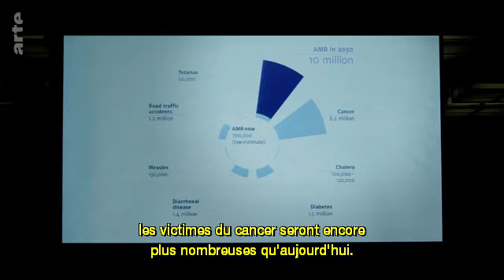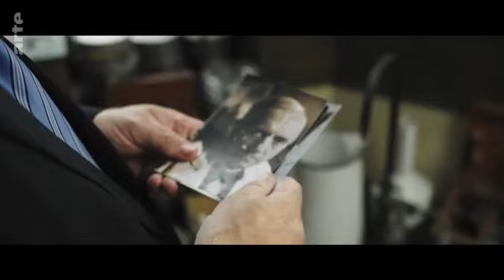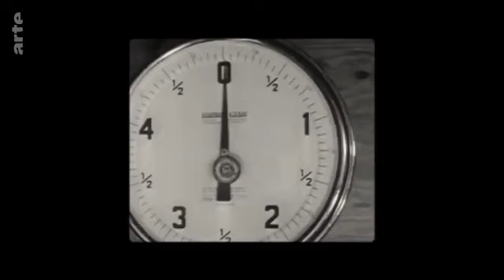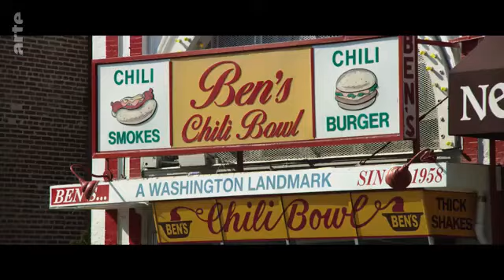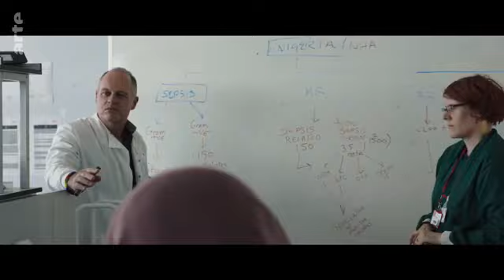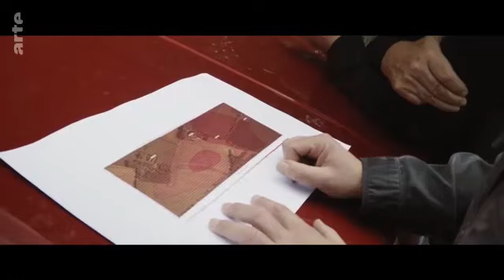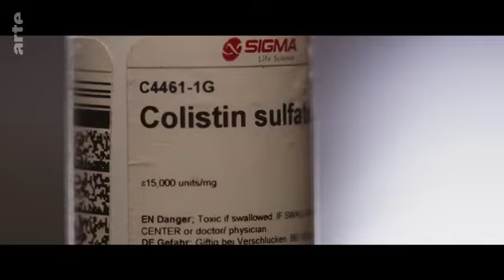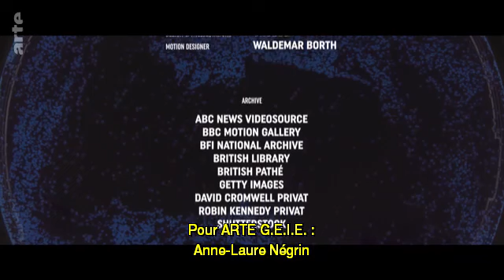🔴 Antibiotiques 🔴 La Fin du Miracle ? Documentaire Français Science inédit ARTE HD Bactéries Virus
Malgré leurs efforts, les États et l'OMS restent impuissants à endiguer l'antibiorésistance.
À la source de la médecine moderne, les antibiotiques ont offert jusqu’ici un moyen quasi miraculeux de lutter contre les bactéries infectieuses.
Mais leur usage abusif, qui voit décliner inéluctablement leur efficacité, pose un problème de santé majeur.
En cause : l’élevage moderne, qui bourre d’antibiotiques (les mêmes que ceux administrés aux humains) la nourriture donnée aux bêtes, pour accélérer leur croissance.
Aujourd’hui, aux États-Unis, 80 % de  la production d'antibiotiques est ainsi destinée aux élevages. Les animaux finissant dans nos assiettes, le corps développe une accoutumance accrue face aux médicaments, rendant leur utilisation totalement inefficace. Tous les continents sont concernés.
D’ici à 2050, selon les spécialistes, l’on pourrait revenir à une situation médicale similaire à celle du XIXe siècle, où faute de traitement adéquat,
la moindre infection pourrait s'avérer fatale.
En 2017, l’OMS réagissait en définissant huit antibiotiques "de dernier recours", réservés exclusivement à la médecine humaine.
En Allemagne, trois d’entre eux sont déjà utilisés pour l’élevage...
Au travers notamment de nombreuses interviews de scientifiques, ce documentaire tourné dans différents pays tire la sonnette d’alarme sur une question dramatique et complexe, dont personne ne peut aujourd'hui mesurer les conséquences.
Durée : 53 min
Année de production : 2019
Production : Broadview Pictures
Pays : Royaume Uni

👉🏻 Quelques Liens Importants et Utiles pour la Communauté ;
🔴 Économisez et Obtenez des Réductions sur Tout vos Achats el ligne ;